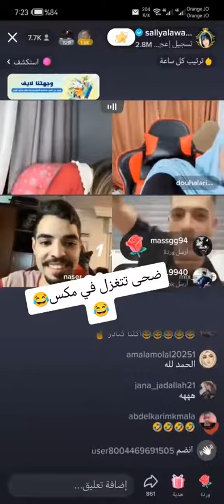ضحى تتغزل في مكس على البث 😂😂😂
Also SHARE it to your friends to make them happy!

shorts
shortstop
shorts video
shorts funny
shortstop highlights
shorts asmr
shorts dance
shorts for men
shorts at home
tiktok video